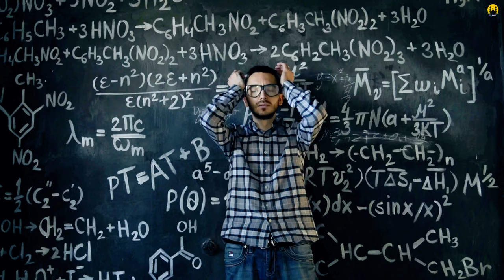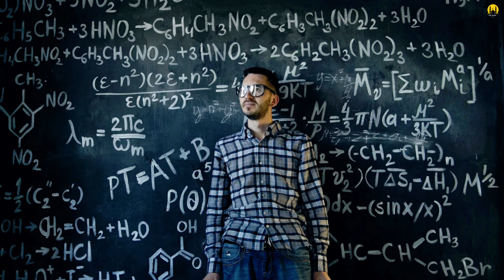USELESS! LECTURE BY MUFTI MENK